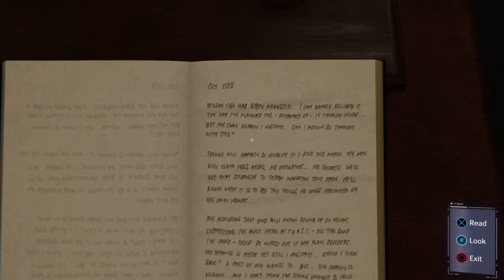Spider-Man PS4: Walkthrough Gameplay Part 20 Martin Li Room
Part 12 of the full game walkthrough of Marvel's Spider-Man on PS4 Pro. Spiderman gameplay story walkthrough.